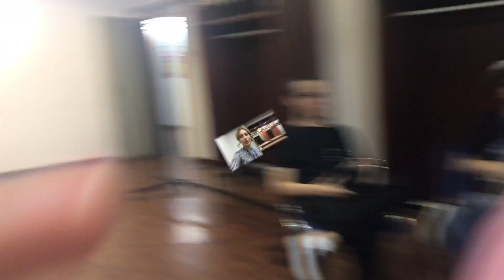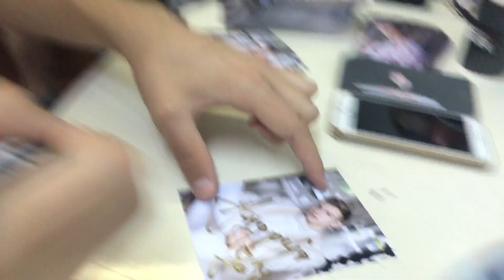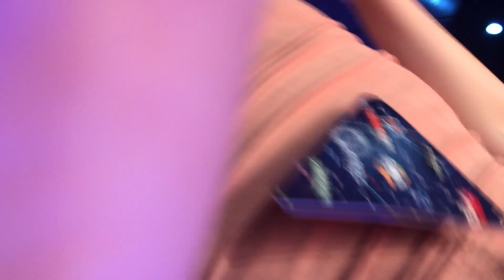Balkan Tube Fest 2017 - VLOG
Ovo je prvi put da sam bila na BTF! Meni je bilo prelepo! Uzivajte!
U videu su učestvovali:
Davor Gerbus, Andrija JOvić, Marija Žeželj, Milan Žeželj, Street Fashion 101- Vladimir Gašić, Ruža Rupić, Lea Stanković, Sara Stanković,Nadja Stanojević, SaamoPetraa, Lorin Nukić Lorainne, Anastasja Grujić, Anastazija Milosavljević, Jana Dačović i moja malenkost Anastasija Đurić
ovde pogledajte drugi video sa njima - Koji BALKANSKI YOUTUBE-eri gledaju Pretty Little Liars i šta misle, ko je A.D.